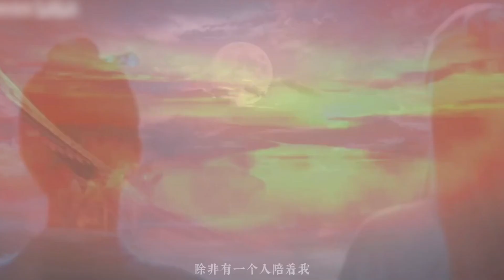大结局夭柳肆意寻欢51 “小夭！”相柳低低唤了一声。相柳疾步走到小夭塌前，向阿念和玱玹点点头，半跪在塌前握着小夭的手，将小夭的手放在脸上缓缓摩挲。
甜與車齊飛，夭柳圓滿大爽劇！相柳和小夭相信愛會改變一切，在預見的結局下勇敢的去做嘗試，而不是隱忍拉扯止步不前，為了那個所謂的命定結局而不給彼此一次嘗試的機會，哪怕最終還是個死，至少曾經嘗試過此生無悔！